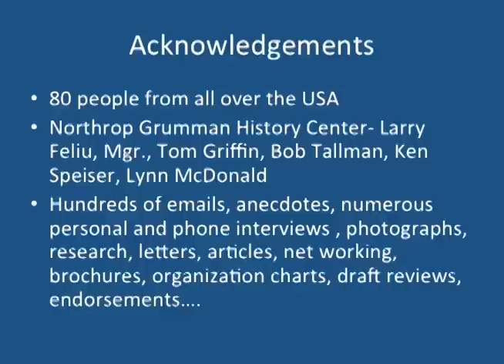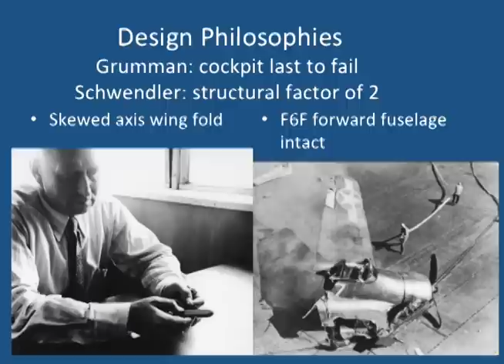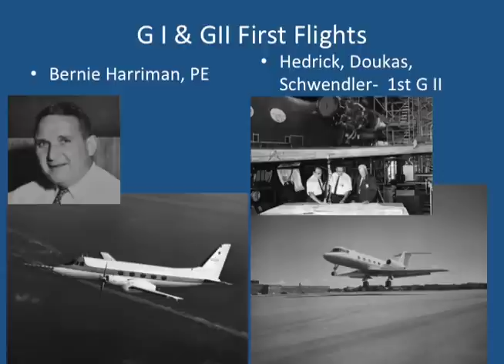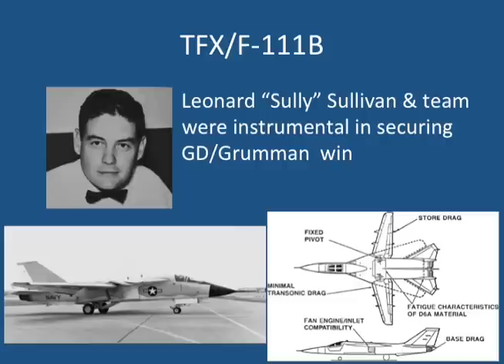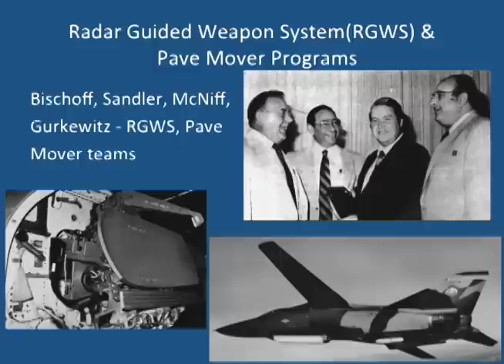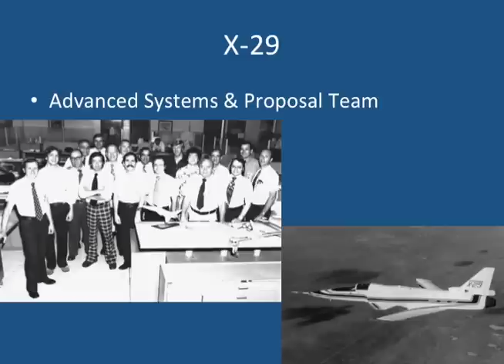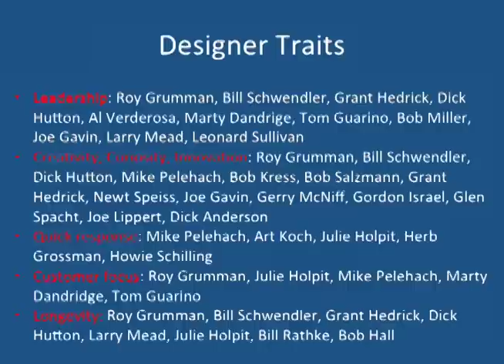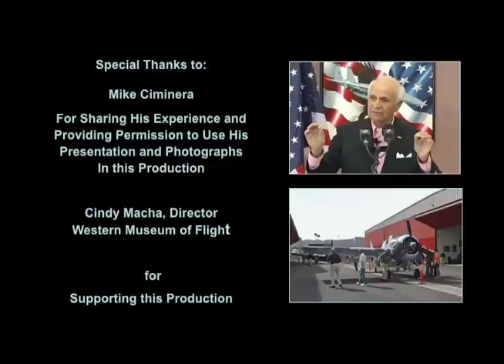Grumman Aircraft Designers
A historical perspective of Grumman Aircraft designers presented by former Northrop Grumman VP Mike Ciminera.    Produced by Betty Wheaton and Jarel Wheaton for Peninsula Seniors